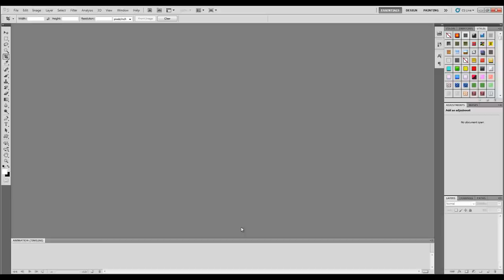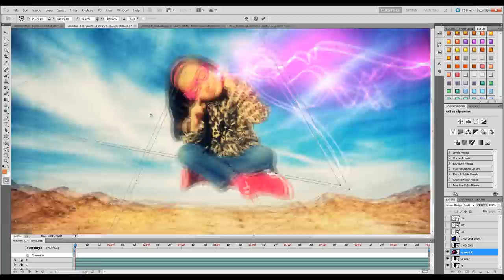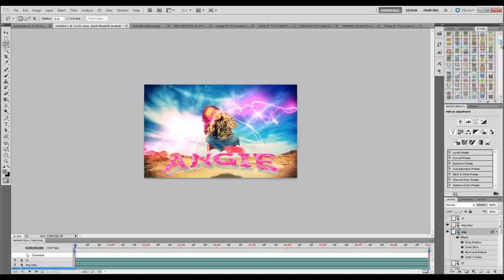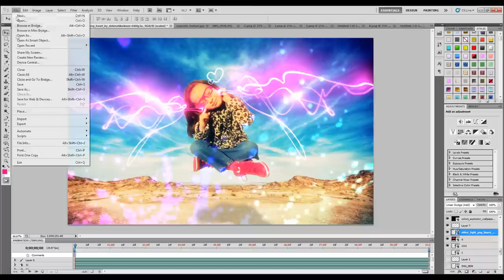Hip Heart Angel by John Ortega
This is a "Angie Dink" to make her think about thinking outside her "box" and
not be affraid to use her imagination . today she learned the art of Modeling .